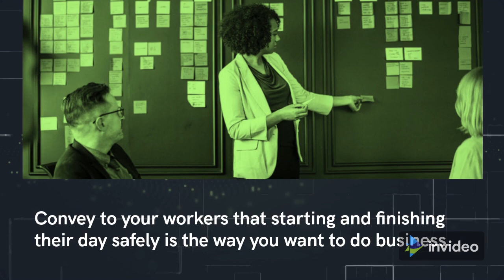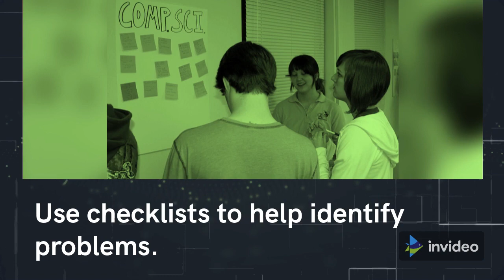Setting Up - Workplace Health & Safety Culture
If you are looking for Improving Safety & Health at your Workplace
OSHA suggests 10 steps

* Health & Safety should be the Core Value of your Organization. Convey to your workers their day should start & end safely. Iterate to them that your intentions are to identify & mitigate any hazards that could result in injury or illness.
* Leading by example. Behave safely and make an example for the workers.
* Develop a Reporting System. Devise a program and communicate with workers to report illnesses, injuries, hazards, near misses, or safety and health concerns without being afraid of blames and retaliation. Make it anonymous.
* Train the workers. Educate them on how to find and control work environment hazards.
* Conduct inspections. Walkthrough the place with workers and ask them to identify any activity, equipment, or materials that need attention. Use checklists to identify areas of improvement.
* Collect hazard control ideas. Ask workers for ideas on how to make workplace improvements and then follow up on their suggestions. Give them time during business hours, if possible, to research solutions.
* Implement hazard controls. Assign workers the task of choosing, implementing, and evaluating the solutions they suggest.
Plan for emergencies. Identify possible emergency scenarios and develop instructions on how to react in each case. Discuss these procedures during employee meetings and post them in a visible location in the workplace.
* Seek input on changes. Before you make big changes to the workplace, consult with workers to identify potential safety or health issues.
* Make improvements to your program. Set aside a regular time to discuss safety and health issues, to identify ways to improve the program.